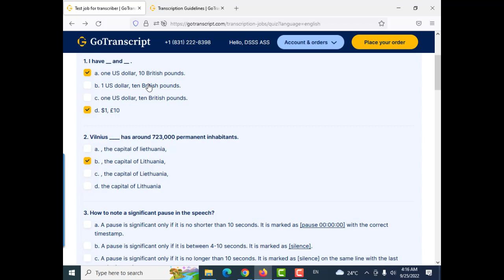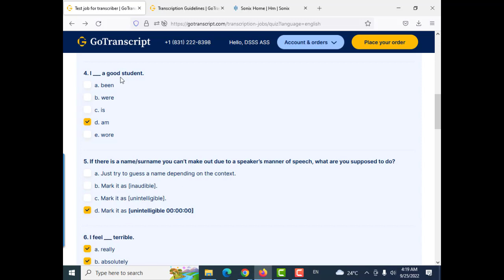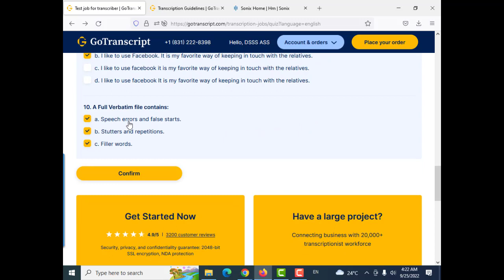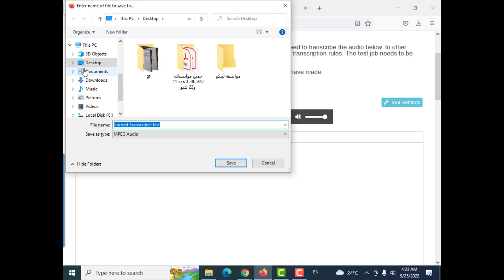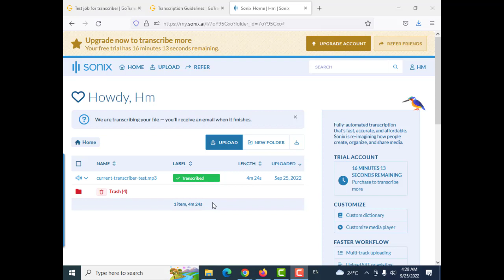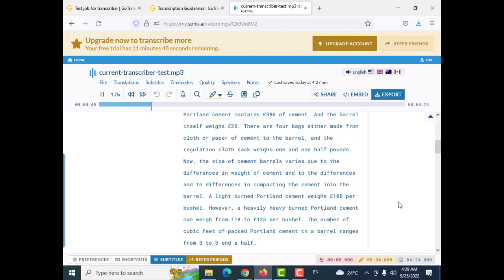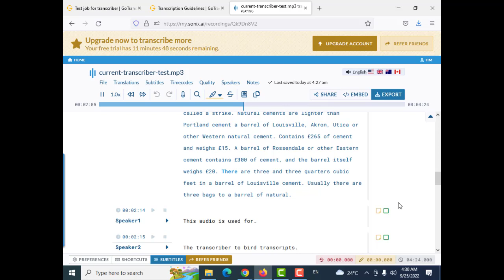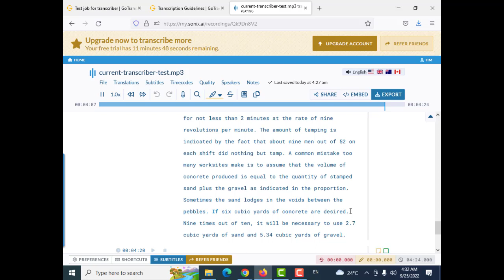GoTranscript Audio Test Answers 25 September 2022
لينك الانستجرام
لازم تراجعوا النص المفرغ جيدا قبل الاعتماد ولا تعتمد على القص و اللصق
المتحدث الاول اسمه ستيف ايه رايكم نعدله بانفسنا
ولازم تراجعوا الفيديوهات دى الاول
للحل الصحيح للامتحان تابع الفيديوهات التالية حتى تجتاز الامتحان
ملف التفريغ الصوتى من منصه سونيك
"Keyword"
"gotranscript test answer 25 September 2022"
"gotranscript test answers"
"gotranscript test answer"
"gotranscript audio test answers"
"gotranscript audio test answer"
"Gotranscript Audio Test September 2022"
"gotranscript audio test"
"gotranscript answer 2022"
"How to pass gotranscript Audio Test"
"how to pass gotranscript test"
"GoTranscript Audio Test Answer 25 September 2022"
"gotranscript audio test today"
"GoTranscript 25 September"
"gotranscript test today"
"audio test gotranscript"
SOLVE EXAM GO TRANSCRIPT.COM
"Keyword"
"دروبشيبينغ"
"دروبشيبينغ من الصفر""التجارة الالكترونية""التجارة الالكترونية للمبتدئين بدون رأس مال""التجارة الالكترونية من الصفر""ربح من الانترنت""ربح المال من الهاتف 2022""ربح المال من الهاتف بدون راس مال""ربح المال من الهاتف ايفون""دخل سلبي""دخل سلبي من الانترنت""شغل من البيت""شغل من المنزل عن طريق النت""عشرة مواقع تربح منها 2000 درهم يوميا بالحاسوب أو الهاتف (شغل من البيت للمبتدئين بدون رأس المال)"الربح
How to pass GoTranscript Audio Test #100
"gotranscript test answer"
"gotranscript test" "
"work from home" "
"how to transcribe"
"gotranscript audio test" ""gotranscript answer 2022""gotranscript"
"how to pass gotranscript audio test" "Which forms are not appropriate to use for affirmations in full verbatim?" "gotranscript test answer"
"how to pass gotranscript""gotranscript audio test"
GoTranscript MCQ Test Answer"
"gotranscript audio answer""gotranscript mcq answer august 2020"
"gotranscript answer 2022""how to pass gotranscript audio""gotranscript review 2022""gotranscript test answers""GoTranscript Test""gotranscript 2020""gotranscript audio test answer""1 september 2020""gotranscript"
"gotranscript test answer september 2020"
"Gotranscript Audio Test december 2021""gotranscript audio test""gotranscript answer 2021""How to pass gotranscript Audio Test"
"how to pass gotranscript audio test""Gotranscript Audio Test Answer december 2022""GoTranscript Audio Test Answer 22 January 2022"
"gotranscript audio test answers 2022""how to make money""money""how to make""how""to""make"
"to use for affirmations in Full Verbatim?"
"Which forms are NOT appropriate to use for affirmations in Full Verbatim?""gotranscript answer 2020""which forms are not appropriate to use for affirmations in full verbatim?""to use for affirmations in full verbatim?"
gotranscript شرح,gotranscript شرح موقع,gotranscript test,اجابات موقع gotranscript,استخدام موقع gotranscript,معلومات عن موقع gotranscript,حل اختبار موقع gotranscript,التسجيل في موقع gotranscript,ازاي اشتغل في gotranscript